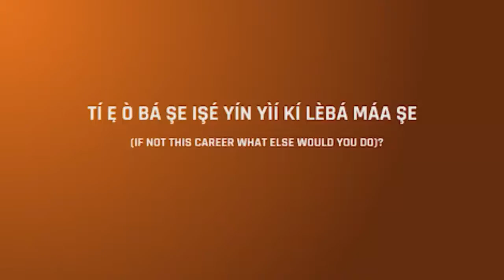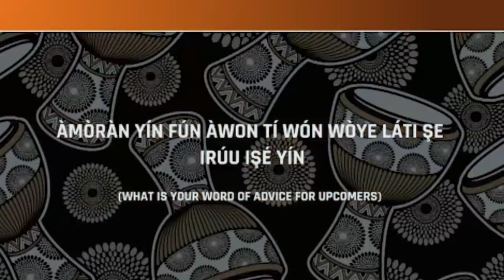JuneExtravaganza: Iforowero pelu Oluwasegun Olayiwola a.k.a Adan - Apa Keji